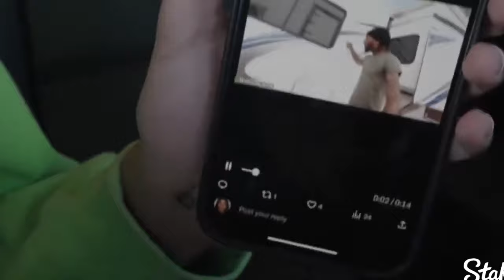OF Girl Has Crash Out on NEON's Stream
in this video we watch prime take on a of girl on neons stream who has a crashout over being woken up in a trailer. let me know if prime is in the wrong or if the of girl seems to be playing it up for the viewers.

Chapters:
0:00 Intro
0:29 CLips
2:37 what do we think ?